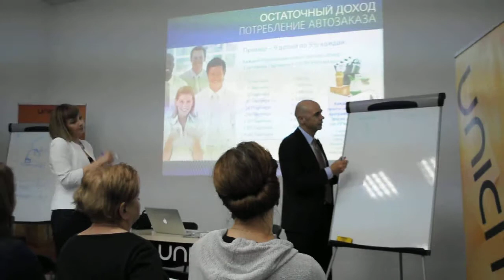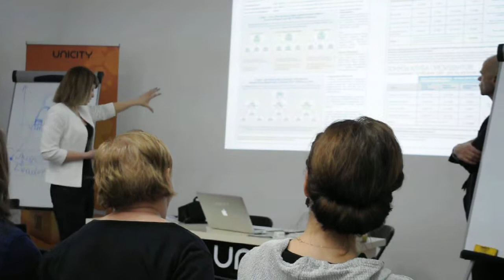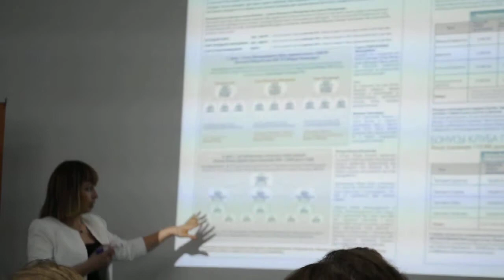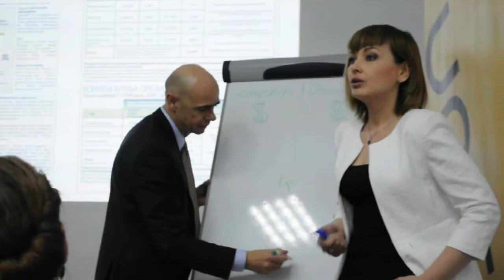Gerhard Reheusser in Kiev (15/03/14) part6